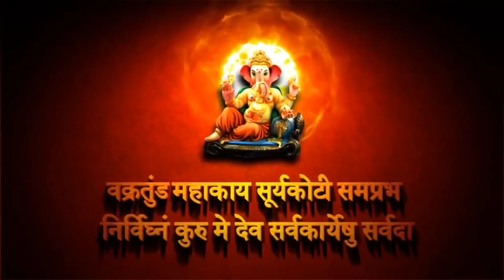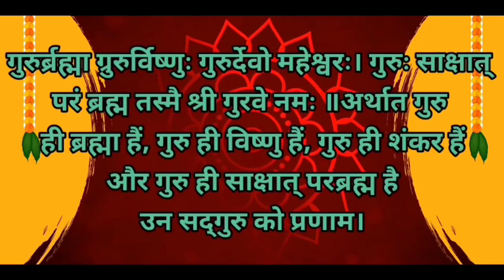धन को घर में कैसे रोंके - क्या उपाय करे जिससे आपका धन आपके पास ही रहे - देखिए - BY R.K PRAJAPATI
R.K Prajapati